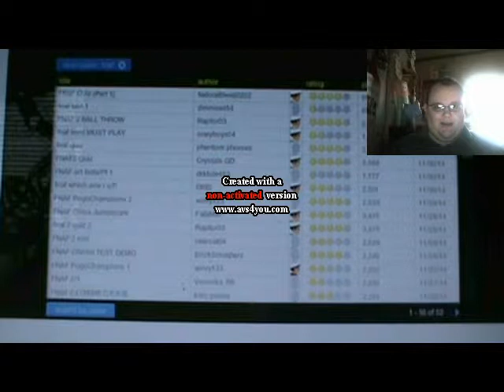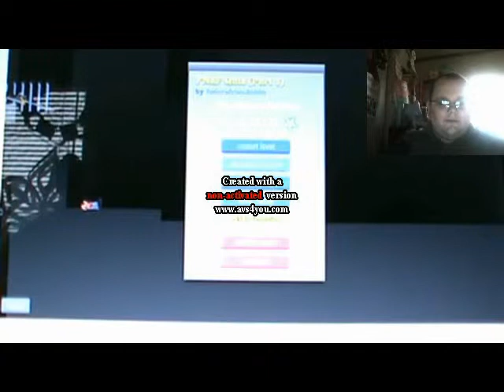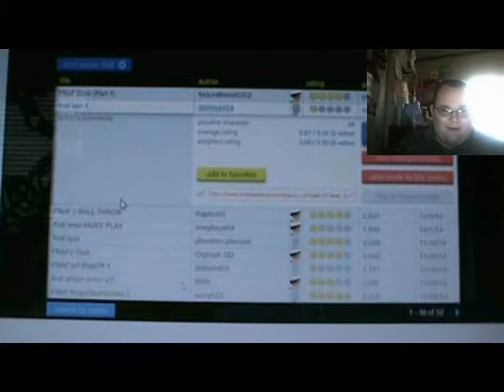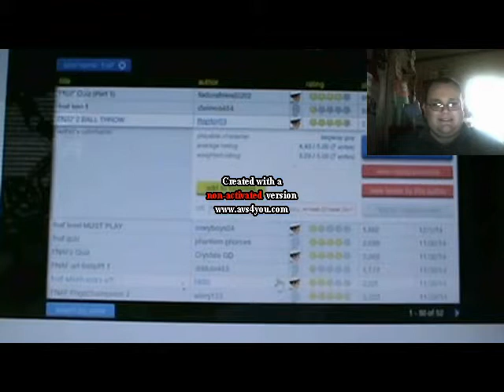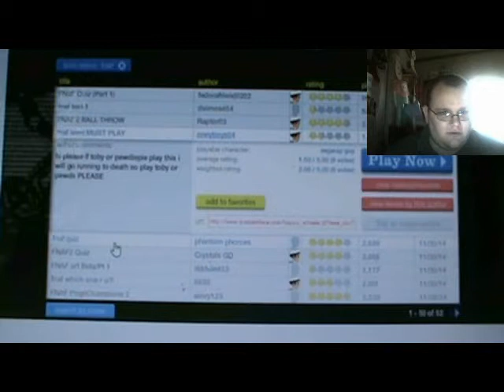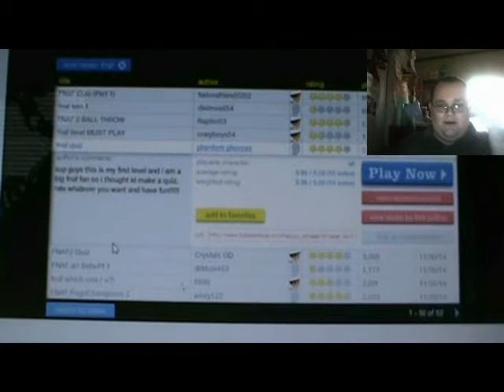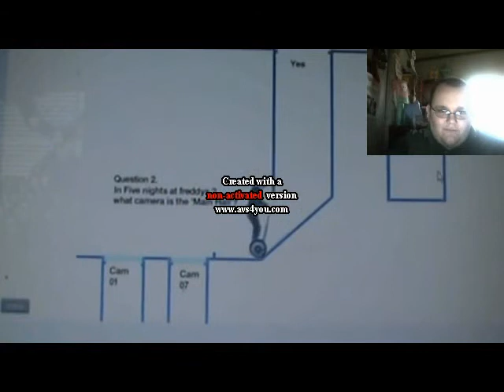Happy Wheels: SURPRISE ME PUPPET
That was un expecting :)
Comment about what you think of my new intro :)